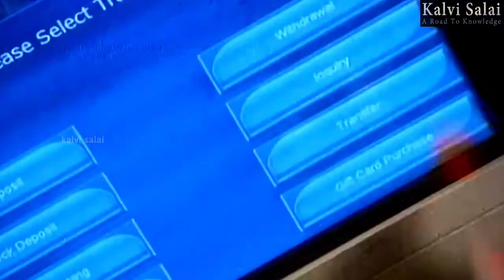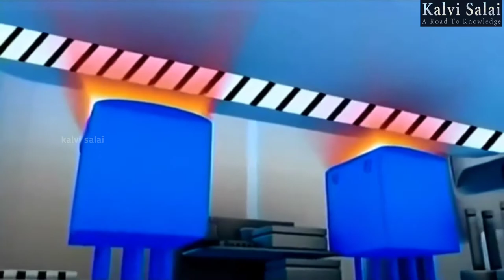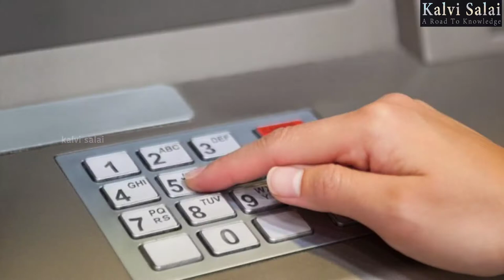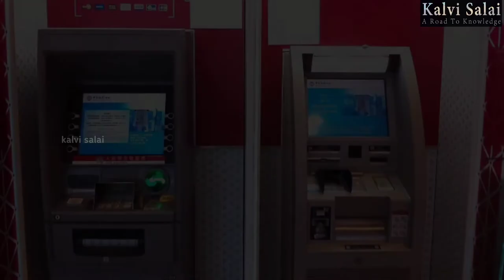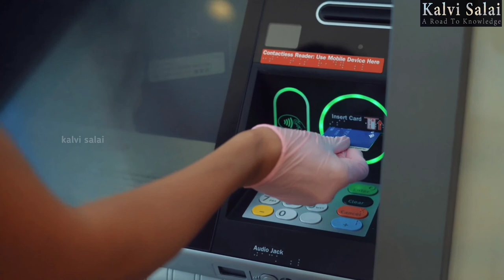How ATM Machines Works | Automated Teller Machines Working Explained in Tamil | kalvi salai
How ATM Machines Works | Automated Teller Machines Working Explained in Tamil